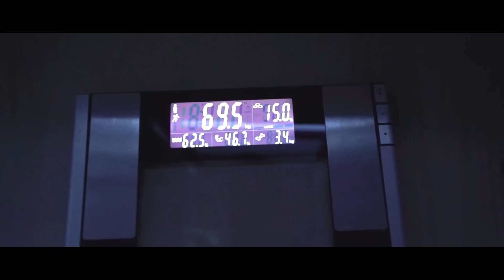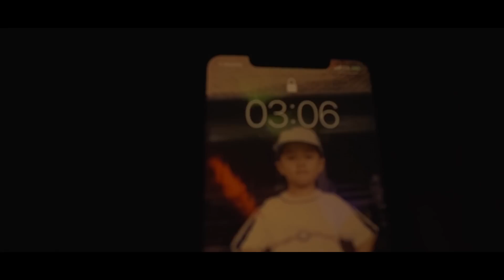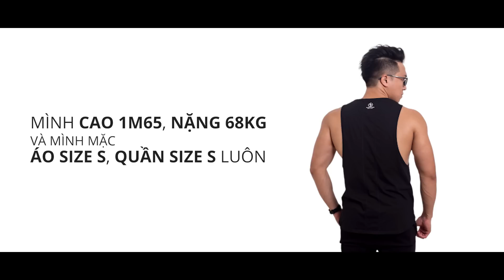Hậu Thi Đấu Kinh Hoàng😰😰 Sizing Guide | First Lives Apparel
Hế lô hế lô các bạn, mình đã trở lại rồi đây

Tin đầu tiên mình muốn báo là quần áo Firstlives đã CHÍNH THỨC mở bán rồiii. Mọi thông tin chi tiết về cách đặt order, cũng như chọn size áo mình đã để đầy đủ trên 2 kênh thông tin sau:

“Muốn đi nhanh thì đi hãy một mình,
Muốn đi xa thì hãy đi cùng nhau.”

HÃY NHỚ RẰNG MÌNH LUÔN Ở ĐÂY ĐỂ GIÚP CÁC BẠN THÀNH CÔNG.

Ai có nhu cầu Online Coaching hay tư vấn thì tương tác với mình qua: